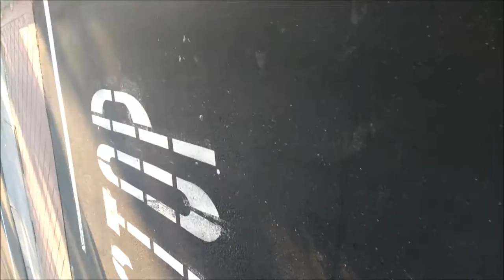A-DSplay U.S. 8/3/17: GoFundMe, SacAnime Convention, New Games & more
This channel update is a mesh of two videos. One from earlier in the week & one I did recently. I talk about My GoFundMe, SacAnime Convention, concluding Games & more.